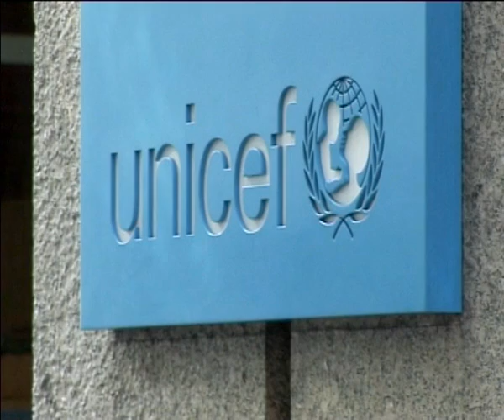NewsNetworkToday: SOMALIA: HUMANITARIAN ASSISTANCE TO CONTINUE DESPITE THREATS & VIOLENCE (UNICEF) (OCHA)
NewsNetworkToday: 12 January 2010: - UNICEF: Somalia - The United Nations (UN) humanitarian agency today affirmed that despite the difficult operating environment in Somalia marked by threats and violence against aid workers, the UN has no intention of abandoning its assistance to the country.

The Office for the Coordination of Humanitarian Affairs (OCHA) said that several UN agencies are still operating in southern Somalia despite the World Food Programmmes (WFP) withdrawal from the country.

UNICEF is one of those agencies.

Patrick McCormick, UNICEFs Emergency Communications Officer said that without question, the problems in southern Somalia were amongst the worst for children in the world.

Over the past year the number of people in need of assistance in Somalia has risen from 3.2 million to 3.8 million, well over half the total population, while nearly 1.2 million face an acute crisis of food and livelihood insecurity.

In addition, some 1.5 million people in the Horn of Africa nation that has been torn apart by factional fighting and without a functioning central government since 1991 are displaced owing to escalating violence and a worsening humanitarian situation.

McCormick said that WFPs suspension of their operations in Southern Somalia will affect UNICEFs work in that they may need to step up their operation to cover for some of the shortfalls.

He said that UNICEF has become even, more acutely aware of possible threats and intimidation but so far they have been able to resist those threats.

Earlier this week the UN World Food Programme (WFP) suspended some of its food distributions in southern Somalia , stating that escalating attacks and unacceptable demands by armed groups had made it virtually impossible for the agency to continue its work.

WFP said they hoped that the suspension of operations in southern Somalia would only be temporary. ( UNITED NATIONS CHILDRENS FUND: UNICEF ) NewsNetworkToday:
BREAKING INTERNATIONAL NEWS AND OPINION FROM GLOBAL PERSPECTIVES
by Internationally Accredited News Journalists .